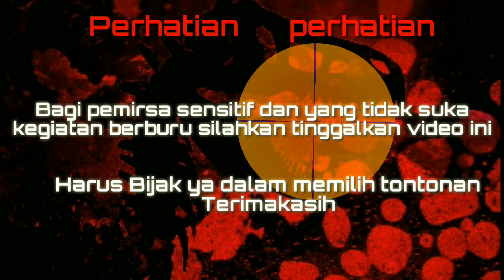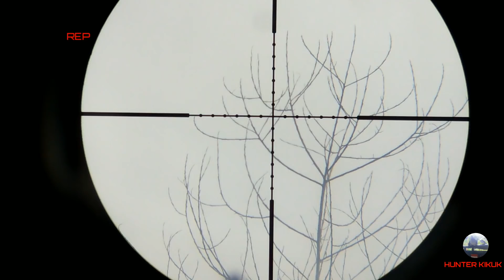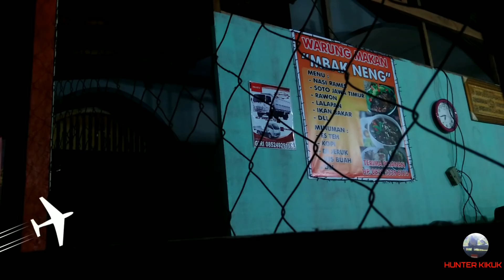Hunting tekukur ruak2 dan punai bersama teman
Assalamualaikum kawan-kawan apa kabarnya nih bertemu kembali di Chanel saya selamat menonton dan semoga selalu terhibur,,
Di video kali ini saya dan teman-teman hunting lagi  target kita kali ini
adalah ruak2 tekukur dan juga punai walaupun target banyak tetap kita ambil secukupnya saja ya jangan berlebihan,,
Sepulang hunting saya dan teman teman ngopi bareng sambil menikmati kebersamaan bersama teman-teman.
Setelah itu lanjut makan untuk mengisi energi setelah capek seharian hunting.